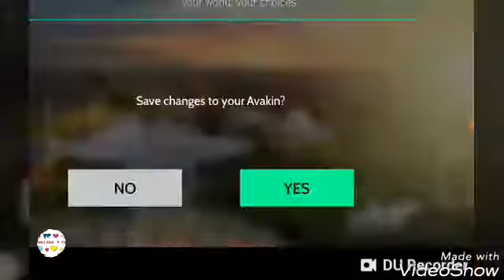Avakin life:ugly to beautiful